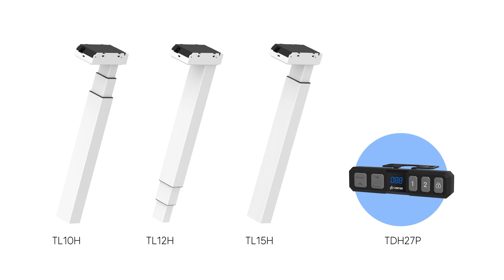New Lifting Column H Series For Heavy-Load Workstations │TiMOTION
TiMOTION’s industrial workstation solutions enable height-adjustable ergonomics resulting in minimum fatigue for maximum profitability.

To provide powerful and durable heavy-load workstation solutions, we designed a new H series of heavy-duty lifting columns: TL10H, TL12H, TL15H, a reliable choice for the industrial workstation, console, and packing table applications; and TDH27P, durable hand control with ESD protection and IP66 rating.

Do you want to know more about our Ergo Motion height-adjustable workstation solutions?